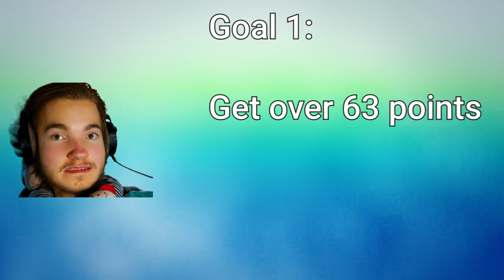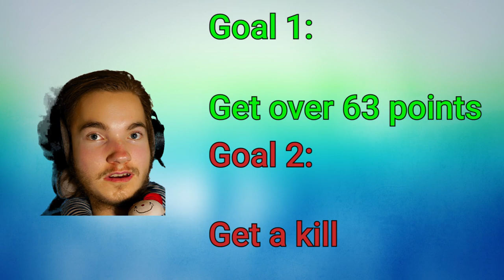Solo Victory Cup, But My Voice Controls The Game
My name is Szymon, I'm natively Polish, though I live in England and I am 18.
I suffer from Spinal Muscular Atrophy, a muscle wasting disability, but I love videogames so I use voice commands!

My setup:
CPU: Ryzen 7 2700
CPU cooling: NZXT Kraken x62
Motherboard: Gigabyte B450M DS3H
RAM: 16gb DDR4 3000 Mhz
GPU: MSI gaming x trio 2070 super
Mic: Audio Technica AT2020
Mixer: Focusrite Scarlet Solo
Cam: Sony A6000 with 16-50mm kit lens

If you're reading this far then I love you and appreciate your support ❤